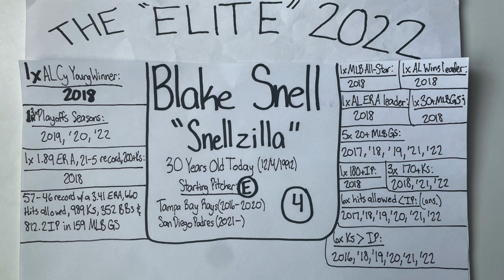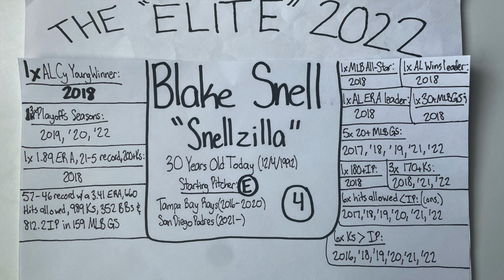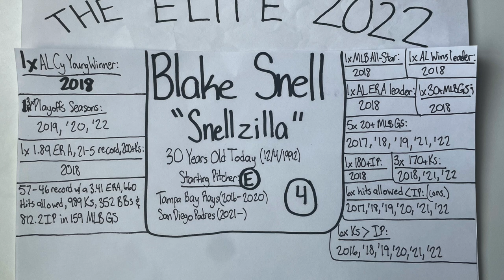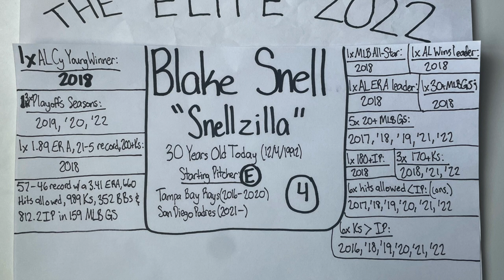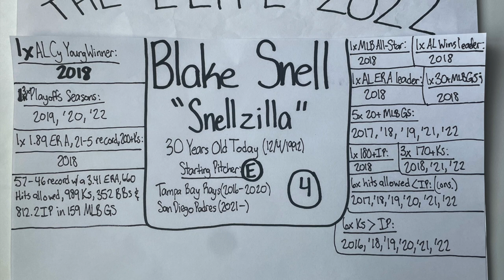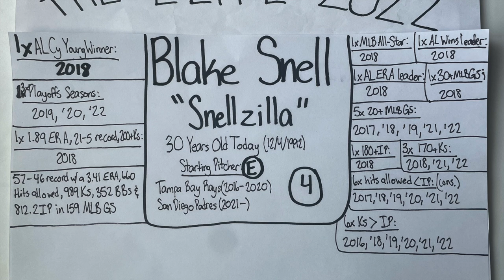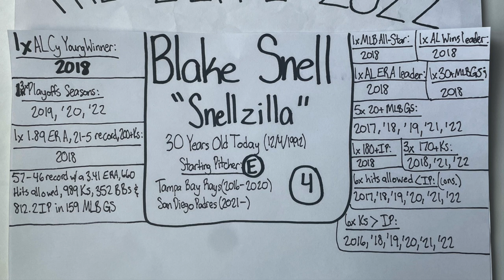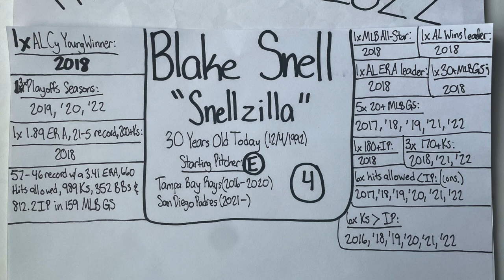"Elite" Profile 2022: Blake Snell